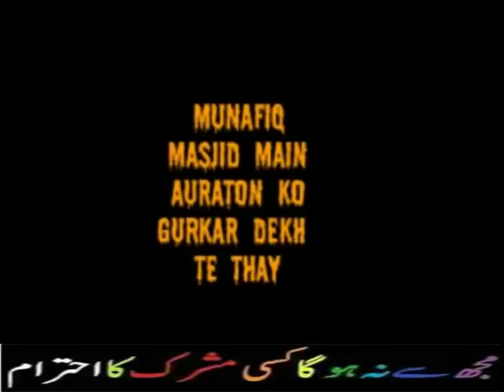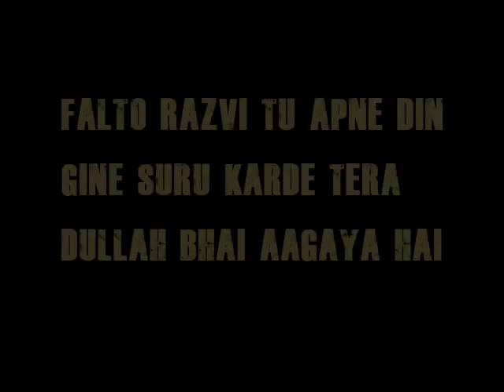farooq Razvi Munafiq Barelvi hai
Hazrat UMAR k Dur k munafiq jo thay
aaj k dur k Barelvi munafiq hai

Falto Razvi munafiq ab tere khel khatam tera Dullahh Bhai Aagaya

12 Rabi Ul Awal 2016 - EID Milad Ul Nabi 2016
12 Rabi ul awal 2016 Nomaish - YouTube
12 rabi ul awal naat
# fake peer
# peer sahab with girls
# exposed baba
# shirk
# Baba Khote Wali Sarkar
# Jaali Baba
# tauseef ur rehman
# Shirk Azeem
# aaj ka Shirk
# Tawheed
# Mushrikana Hajj
wahabi expose
wahabi exposed
wahabies expose
wahabies exposed
wahabi
wahabies
expose
exposed
must watch
speech
bayan
taqreer
best speech
sho
radde wahabiyat
radde deobandiyat
radde gair muqallidiyat
radde najdiyat
najdi exposed
najdi expose
najdees expose
najdees exposed
jarjis expose
jarjis exposed
risalat
wahabi
wahabies
wahabiyat